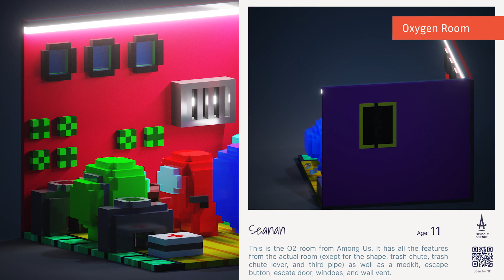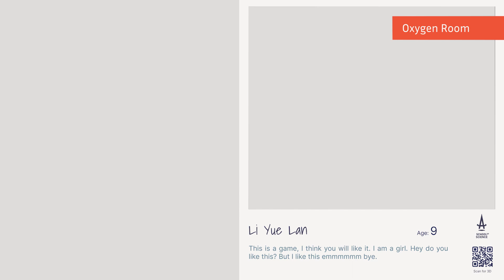From Doodles to Dreams: A 3D Room Model Made by Kids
Our young 3D modeling students have truly outdone themselves with their latest room designs. In this video, we celebrate their incredible creativity, passion, and hard work. Witness the incredible details of these rooms as we take you on a virtual tour of their designs. Get ready to be inspired by these young artists and their amazing imaginations.

*Please pause and scan Qr codes to view each design in 3D mode at your phone.